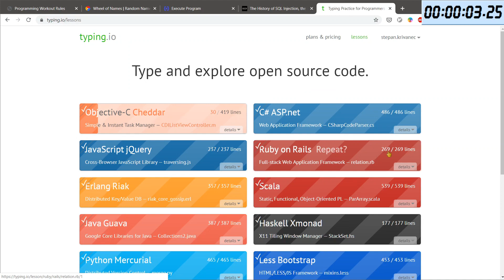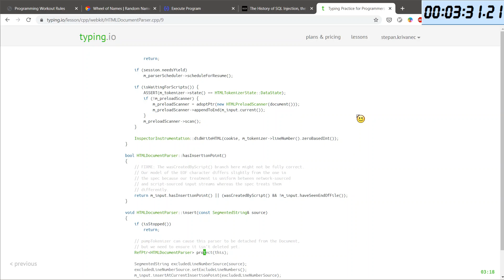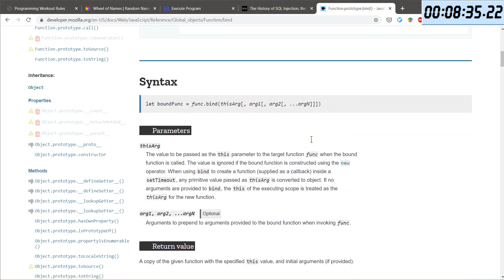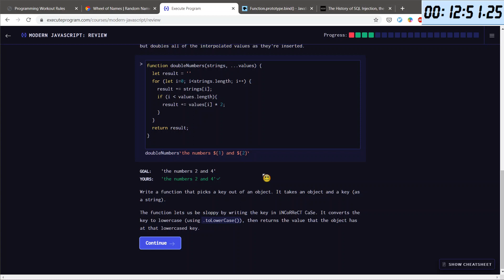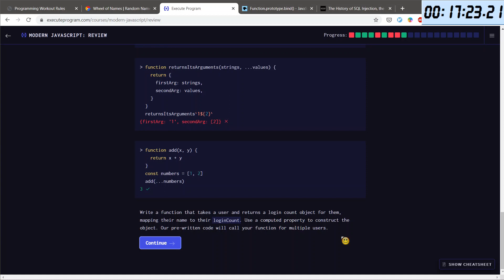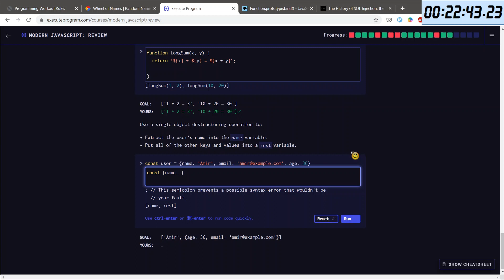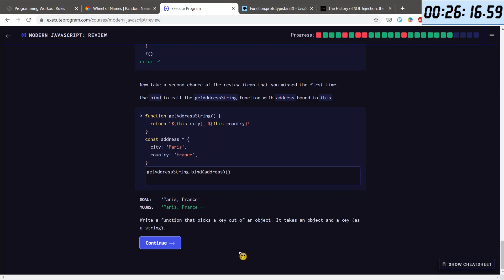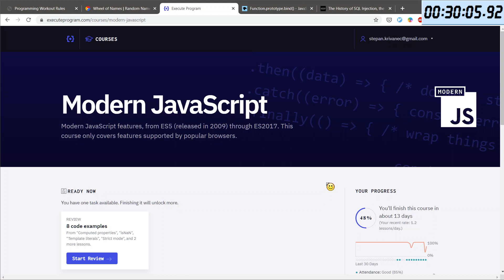PW JAVASCRIPT @executeprogram 2020 01 25 13 46 15